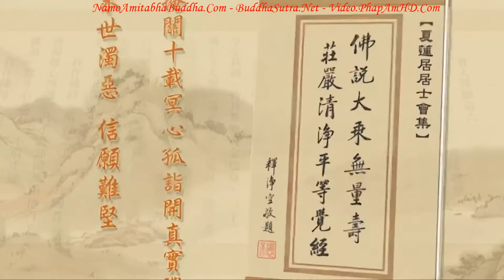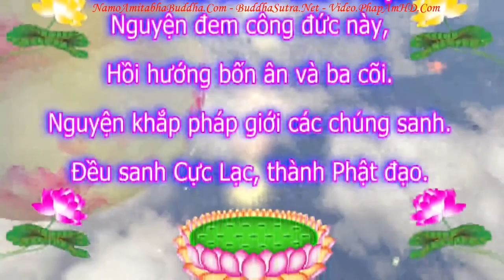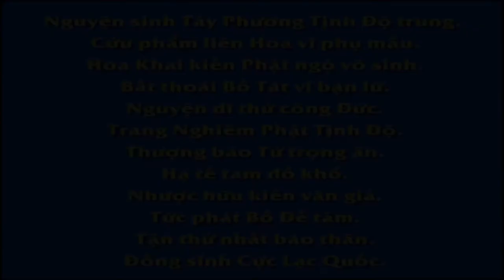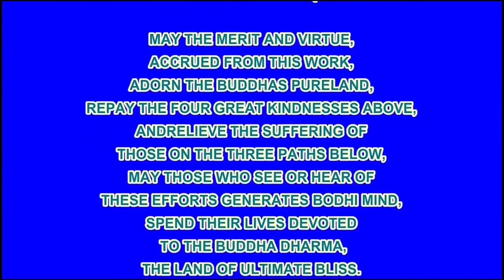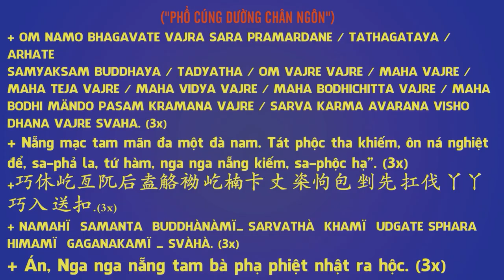TẬP 239, Vì Sao Phải Trì Giới, Tịnh Độ Đại Kinh Giải Diễn Nghĩa, Diệu Âm